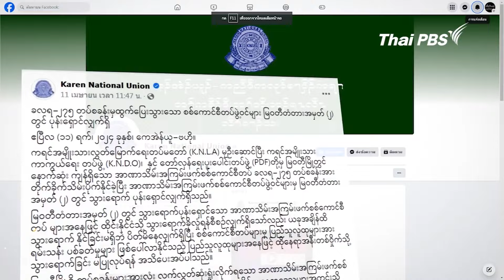สู้รบไม่สิ้นสุด รัฐกะเหรี่ยง สู่ คะยา | ข่าวเจาะย่อโลก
สู้รบไม่สิ้นสุด รัฐกะเหรี่ยง สู่ คะยา